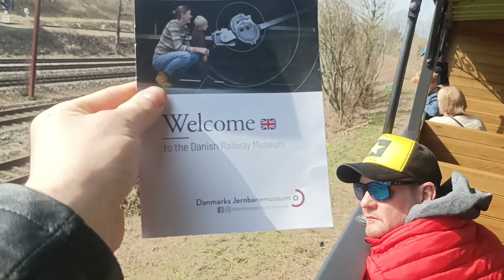Visit to Odense Railway Museum Part VI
Wizyta w Muzeum Kolejnictwa W Odense Czesc VI